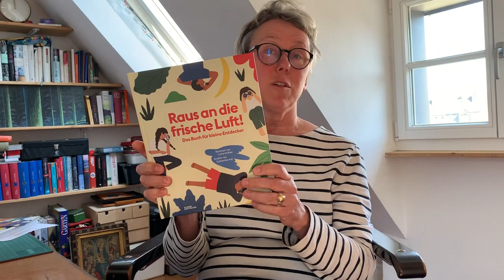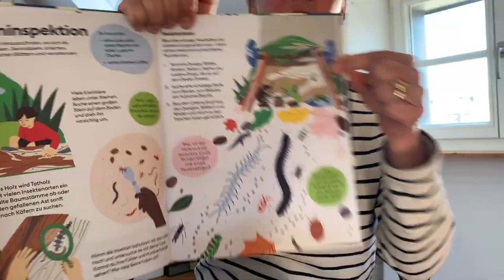Buchempfehlung: Raus an die frische Luft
von der Sternenbeobachtung über den Bau eines Waldlagers bis hin zum Fährten- und Kartenlesen: Mit dem Mitmachbuch „Raus an die frische Luft!“ können kleine Entdecker*innen die Natur erobern. 20 bebilderte Anleitungen und Ideen laden dazu ein, das Grüne mit allen Sinnen zu entdecken – ob im Garten, im Park oder im nahegelegenen Wald. Ganz nebenbei gibt das Buch Anregungen für einen respektvollen und nachhaltigen Umgang mit der Natur und vermittelt spielerisch jede Menge Hintergrundwissen zu Flora und Fauna.

„Raus an die frische Luft! Das Buch für kleine Entdecker“ von Catherine Ard (Text) & Carla McRae (Illustration) erscheint am 31. März 2020 bei den Kleinen Gestalten; Altersempfehlung: ab 5 Jahren.